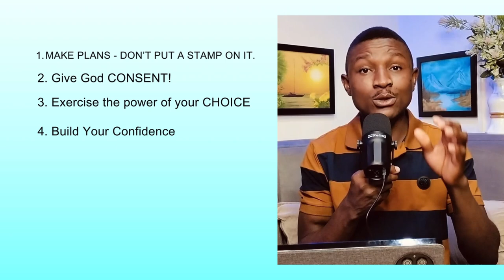How to SEEK God with an OPEN HEART, Praying for God's Will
When You pray, the Aim is not to Direct God but to Get Directions from God. With this thought in Mind, You need an OPEN HEART and MIND to Pray.

About This Video:  Why Should you pray if God promised that before you call He will Answer. Why does He not just do it for you since He knows it all? In this Video, I talk about the need to have an open heart in Prayer as much as why you should pray and how to pray with an open heart.

TIMECODE:
00:00 Intro
00:07 You should not Have the Final Word in Your Plans
03:08 CONSENT to be Helped
05:28 The Power of Your CHOICE
08:05 A Training for Confidence and Boldness